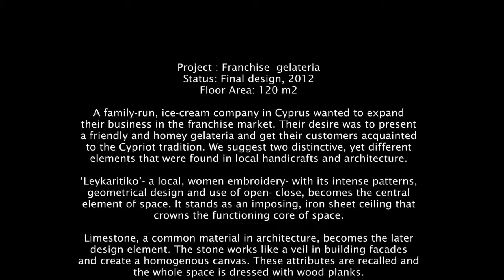Ddesign - interior architecture & design - Gelateria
Gelateria